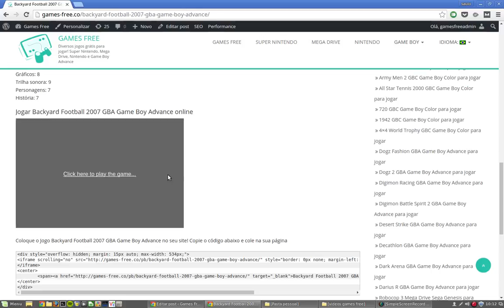Backyard Football 2007